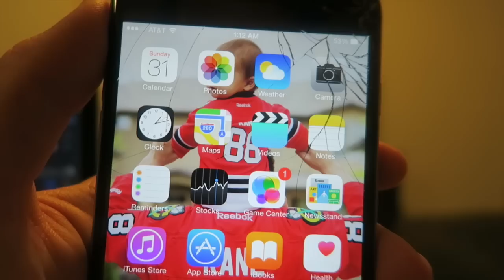BABY CUDDLES!!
For a boy that is always on the go, this rarely happens...